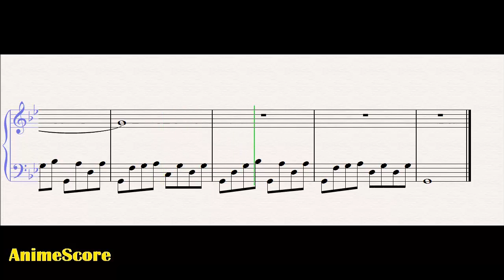Vertigo - Tomb Raider II -【Piano Score】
by Nathan McCree